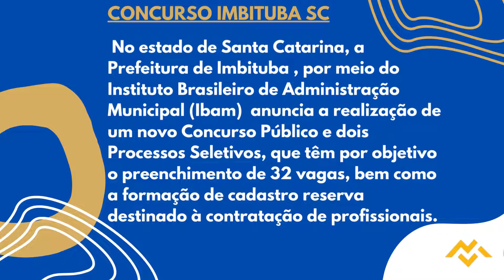Apostila PREFEITURA DE IMBITUBA SC 2022 Agente Administrativo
Como forma de classificação, os candidatos serão avaliados mediante aplicação de prova objetiva, na data prevista de 27 de novembro de 2022, em períodos matutino e vespertino e, em locais a serem informados posteriormente. A prova consistirá em questões que envolvem as áreas de conhecimentos técnico profissionais, legislação, português, matemática e conhecimentos gerais.

Os interessados podem se inscrever, no período de 16 de setembro de 2022 até o dia 17 de outubro deste mesmo ano, por meio do site do Ibam. O pagamento da taxa no valor entre R$70,00 a R$110,00, deve ser efetuado até 17 de outubro de 2022.

➔ Cadastre-se para receber atualizações de todos os concursos 2022. Concurso  PREFEITURA DE IMBITUBA SC 2022👇